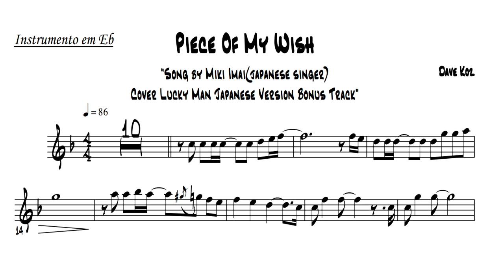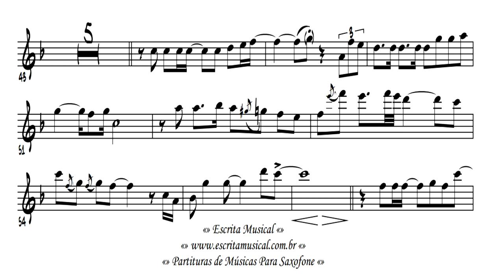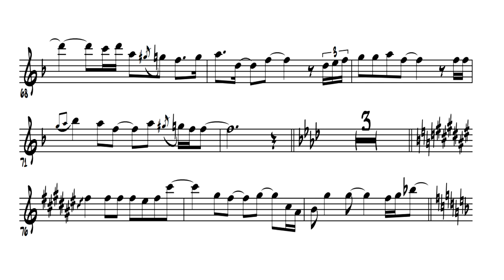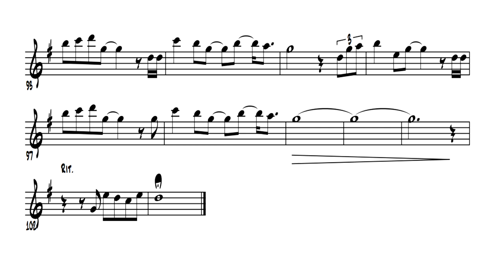Piece Of My Wish [DAVE KOZ] [alto sax transcription]